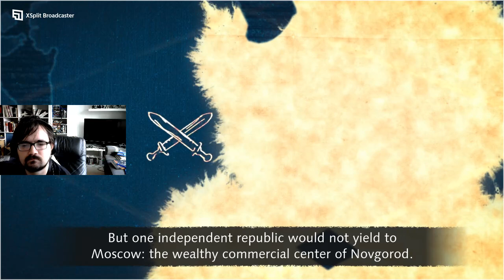Age of Empires 4 Fall of the Novgorod Republic on Story Part 1